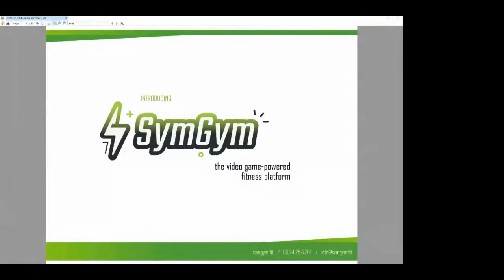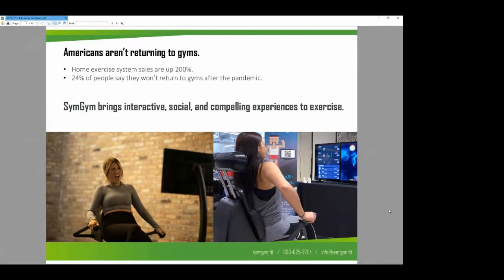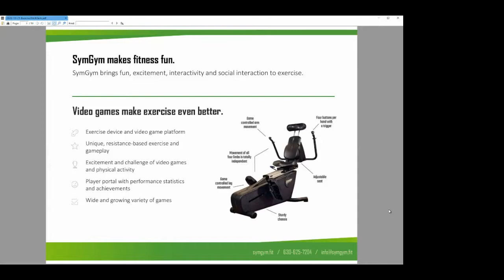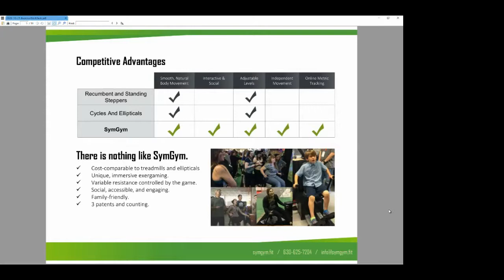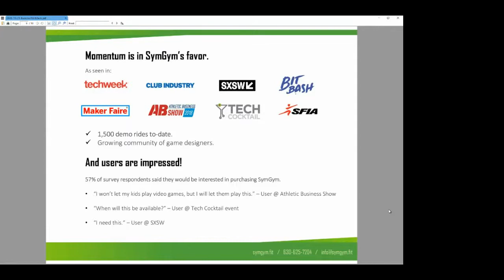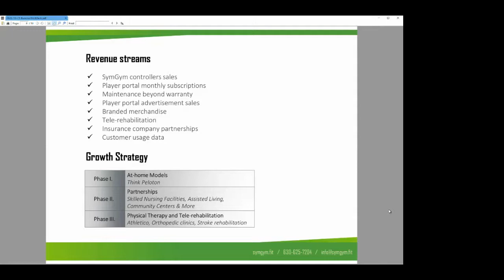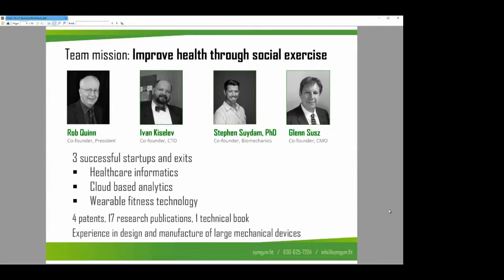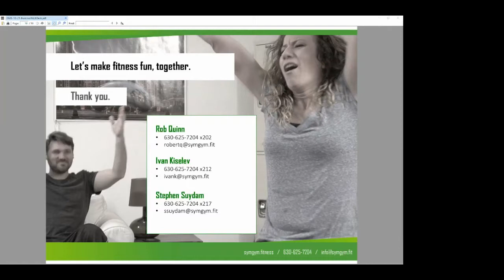STARTUP SUMMIT 2021: SymGym The Video Game-Powered Fitness Platform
SymGym The Video Game-Powered Fitness Platform by Robert Quinn, CEO at SymGym Inc.